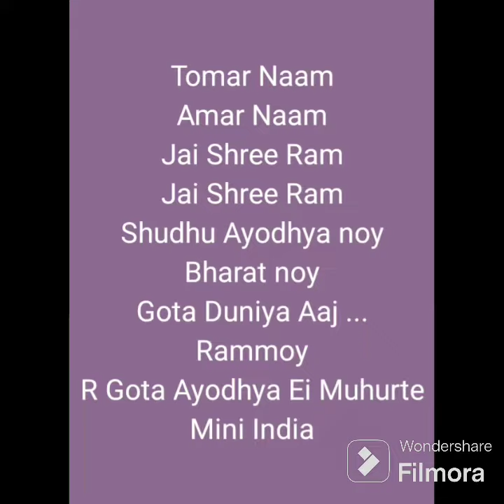A TRIBUTE 2 JAI SHRI RAM, HINDU RELIGIOUS SYMBOLISM & ICONOGRAPHY THROUGH VIDEO COVERAGE IS GIVEN.